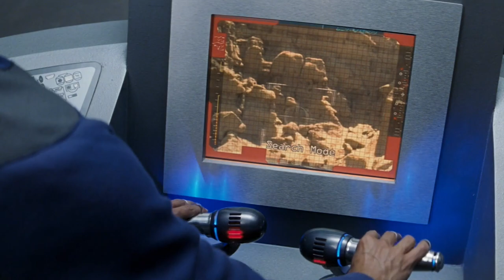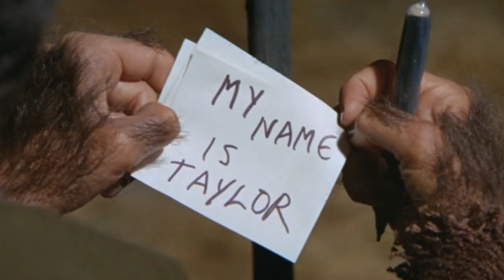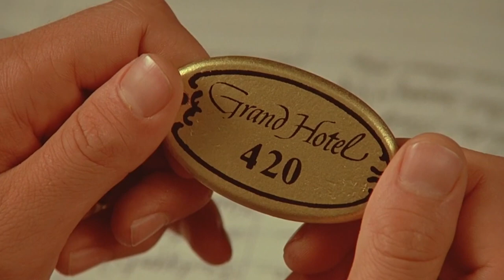The Weirdest Kisses In Sci-Fi Movie History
Tentacles, holograms, and intelligent apes… these science fiction smooches show what romance might look like in the future.

Star Trek: First Contact | 0:00
The Shape of Water | 1:22
Galaxy Quest | 2:37
Avatar | 3:38
The Planet of the Apes | 3:39
Jupiter Ascending | 5:59
Blade Runner | 7:12
Blade Runner 2049 | 8:26
Somewhere in Time | 9:30
The Fifth Element | 10:36